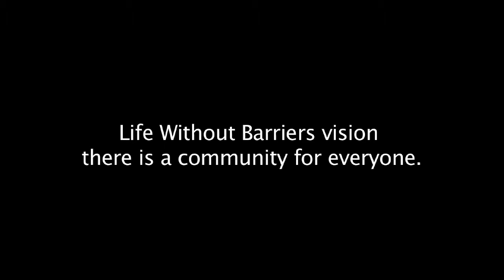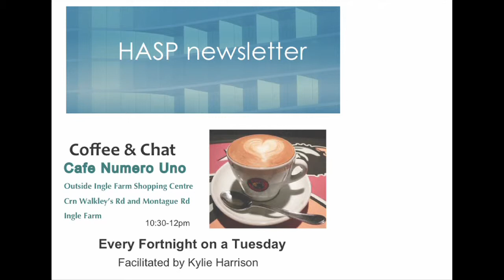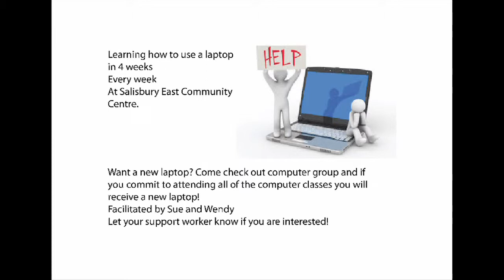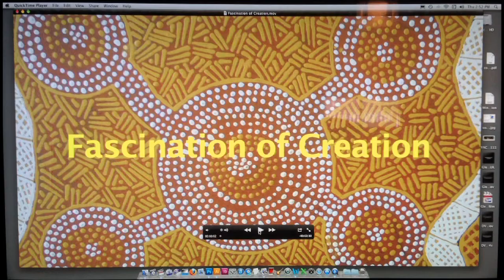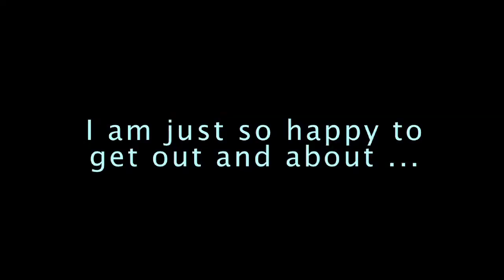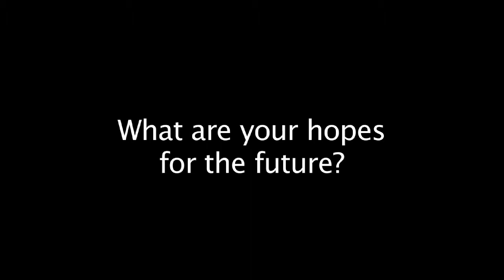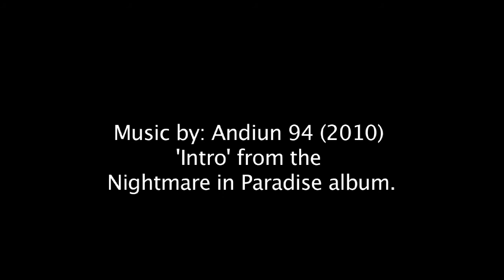HASP with Life Without Barriers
A short film by Life Without Barriers about their Hasp program at Salisbury.